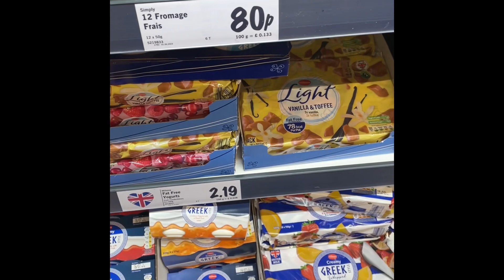An all over the place day in our life.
Come with me as I run errands, work, and try to tackle the house of horrors from me being sick 🤪